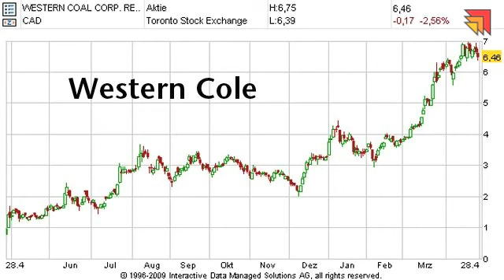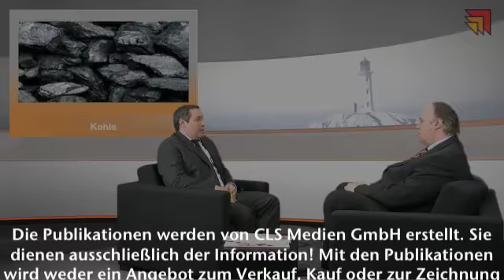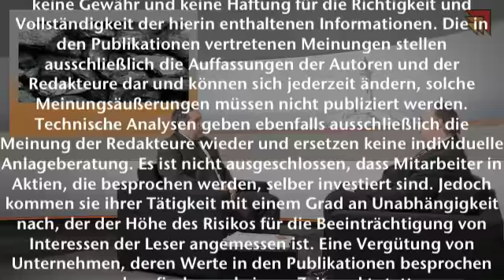Bernecker.Tagestipp - Rohstoff: Kohle - 28.04.2010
Bernhard M. Klinzing, Frankfurter Börsenbrief, erklärt, wie Anleger mit Kohle Kohle machen.